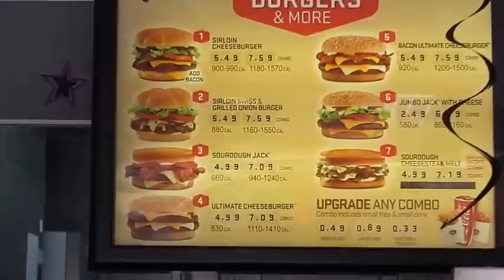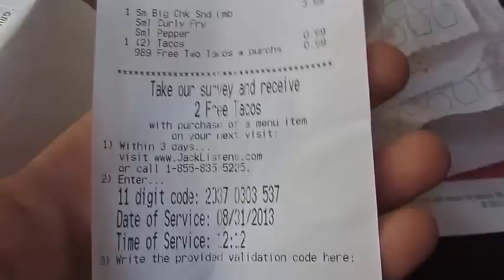USA Fast-Food: #1 Jack in the Box